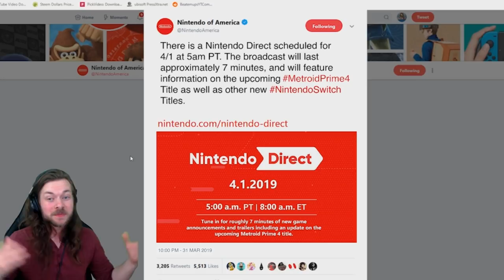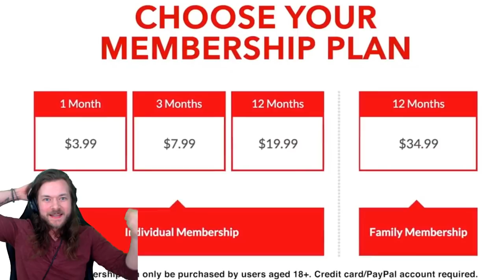WOW! That Secret Nintendo Direct Was The BEST YET!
INSANE! My Nintendo Direct APRIL 2019 REACTION... ZELDA MAKER, PERSONA 5, WITCHER 3, SUPER NINTENDO GAMES, BEST NINTENDO DIRECT YET?! BE HONEST, were you disappointed or did you LOVE IT?! Also... at what point did you figure it out? ;) Plz don't unsub.